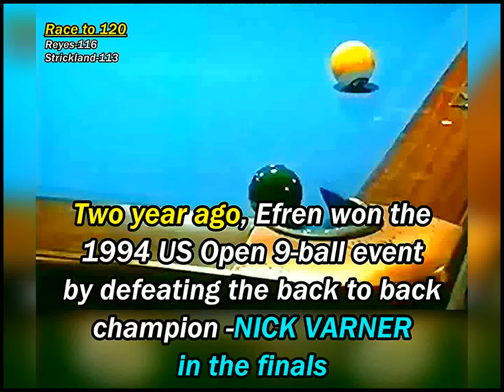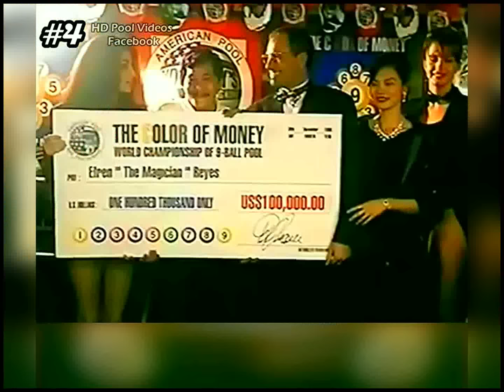FOUL? Angry Efren Reyes almost hit Earl Strickland.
Efren Reyes VS Earl Strickland of the Color of money event year 1996 Take all money prize of a 100,000$ ! Watch as we take a look at this controversial rack as both players argue to whether a foul is committed or not.